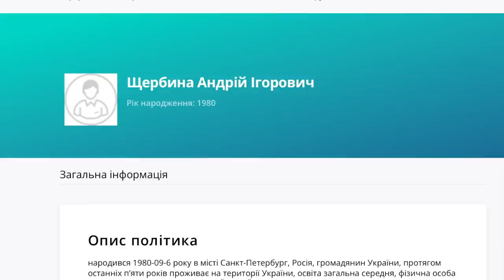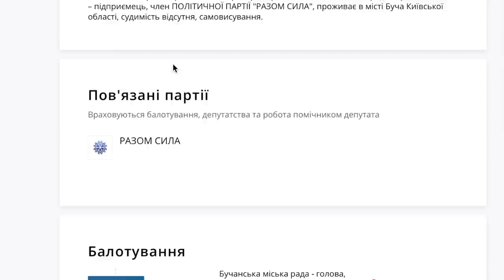АКТИВІСТИ В ТАРАЩІ. ХТО ТАКИЙ АНДРІЙ ПІТЄРСКИЙ